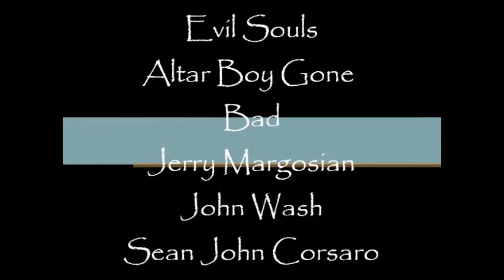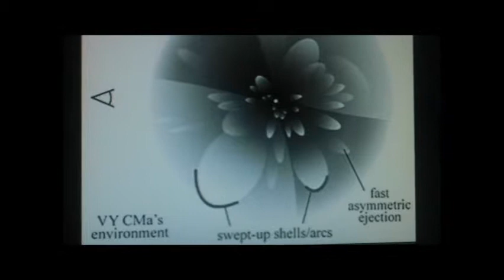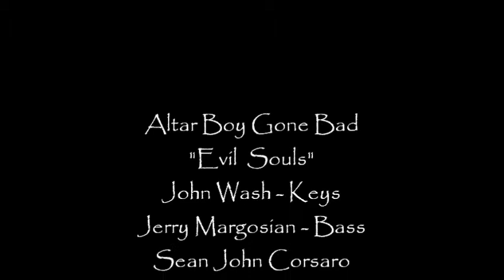Evil Souls - Altar Boy Gone Bad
John Wash - Keys...Jerry Margosian - Bass
Sean John Corsaro - Drums..Altar Boy Gone Bad Band/Trio